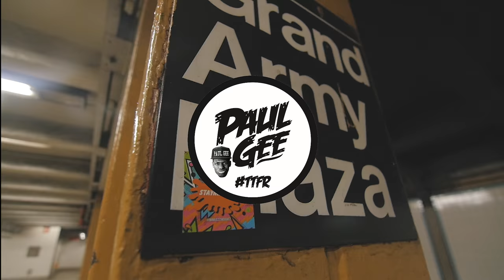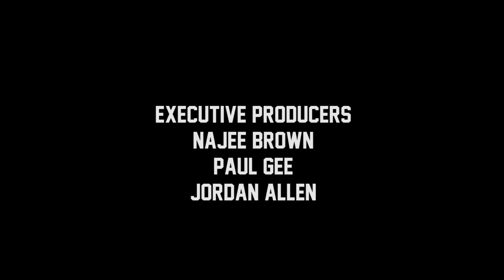Paul Gee - Game (Official Video)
GAMEFACE Available Now On All Digital Music Retailers:
paulgee.lnk.to/GameFace
Song Produced By Double A Hit Music , LLC.
Directed by Najee Brown
Director Of Photography/Editor - Jordan "Jay The Creative" Allen
Executive Producers : Najee Brown , Jordan "Jay The Creative" Allen , Paul " Paul Gee" Gordon III

2016 MindlezzThoughtz Media And Arts